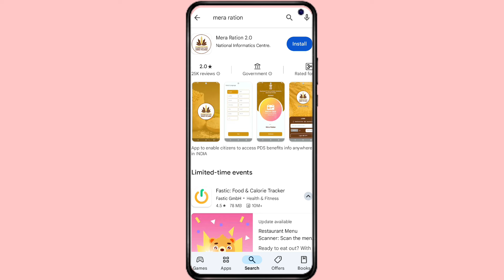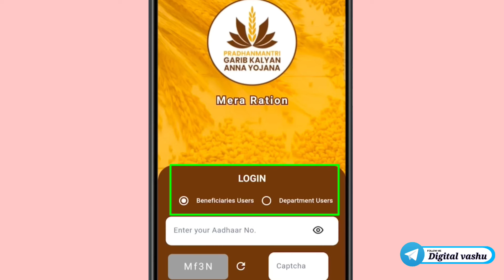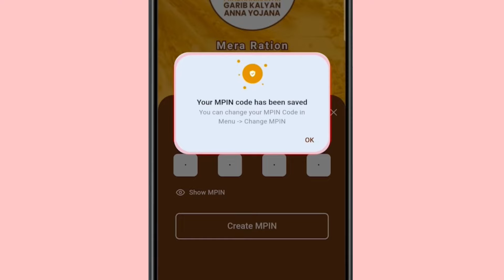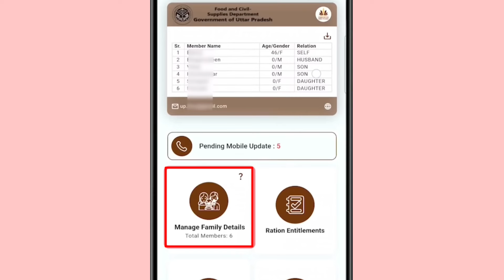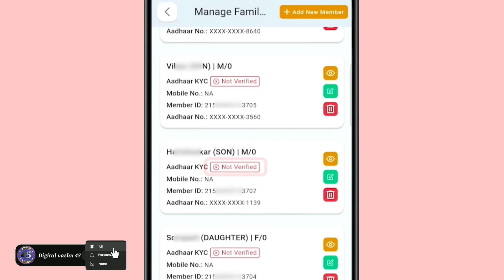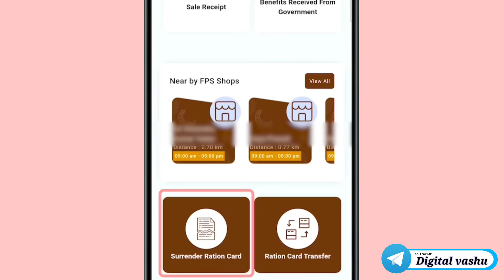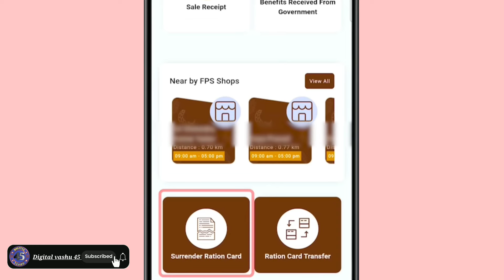Ration card me naam kaise jode | Mera ration 2.0 App | Ration card kyc kaise kare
Ration Card All Service Update
Ration Card New Member Name Add
ration card kyc kaise kare up
ration card online apply
ration card
ration card me mobile number kaise change kare
ration card uttar pradesh
ration card mein kyc kaise kare
ration card member adding online
ration card mein naya naam kaise jode
ration card me member add kaise kare